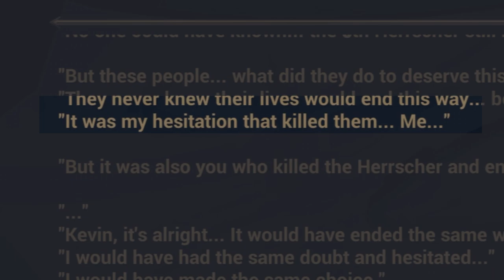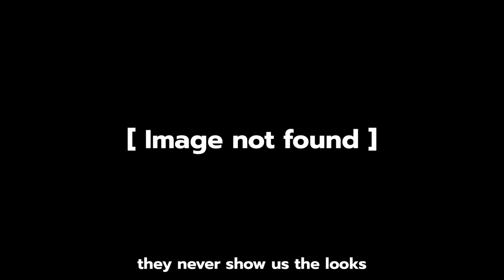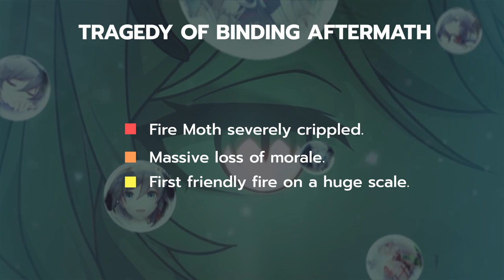The Moment Fire Moth Lost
When did Fire Moth Lose? Analyzing the failure of Kevin and his allies in the previous era. Did they even have a chance to begin with?

Elysian Realm Kevin final file
Second Eruption chapter 58
Elysian Realm Kevin "Crimson Ice"